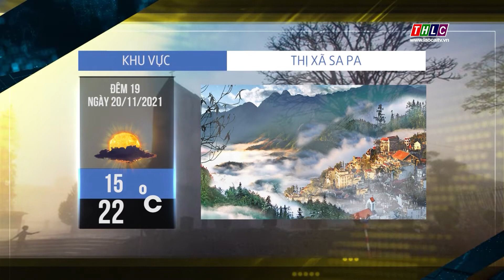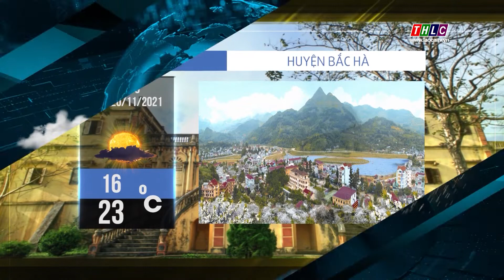Dự báo thời tiết đêm 19 ngày 20/11/2021 | THLC